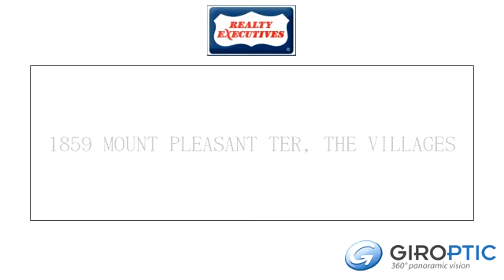1859 MOUNT PLEASANT TER, THE VILLAGES by GIROPTIC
ENJOY THIS 2 BED ROOM 2 BATH AMELIA FLOOR PLAN IN THE MOUNT PLEASANT VILLAS. IN THE VILLAGE OF POINCIANA. UPON ENTERING THE FOYER THE PRIVACY FEATURE OF THE SPACIOUS COURTYARD IS IMMEDIATELY APPRECIATED. THE EAT IN KITCHEN'S VAULTED CEILINGS DISPLAY THE BISQUE CABINETS WITH CROWN MOLDING, ALSO A CLOSET PANTRY AND PASS THRU INTO DINING ROOM. THE MASTER BEDROOM (WITH DUAL SINK MASTER BATH) FEATURES SLIDING GLASS DOORS TO THE RESIDENTIAL SCREEN LANAI WHICH LEADS TO A SPACIOUS OUTDOO